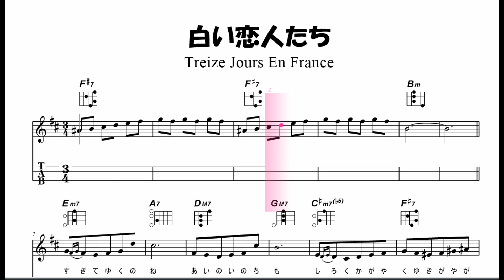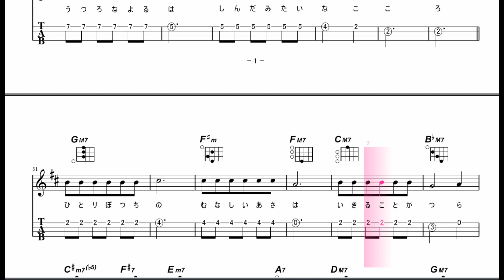【ウクレレを楽しもう1】白い恋人たち／Treize Jours En France‹Dキー／タブ譜／カラオケ版›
前回動画のカラオケバージョンです。

ウクレレの練習曲を主にタブ譜、タブ譜が使えない場合は、ダイヤグラム付きの楽譜を見ながら練習する動画をアップしています。できるだけわかりやすいコード・フォームを採用し、Ｃ、Ｆ、Ｇのキーを優先して作っています。